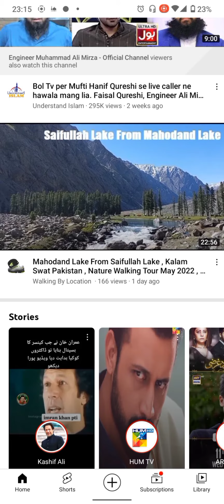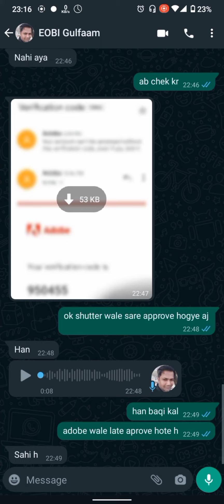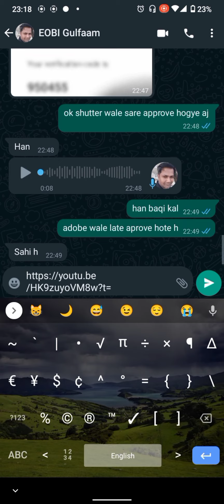How to Increase Subscribers in YouTube Channel | Subscribers Kese Badhayn | Complete watch time